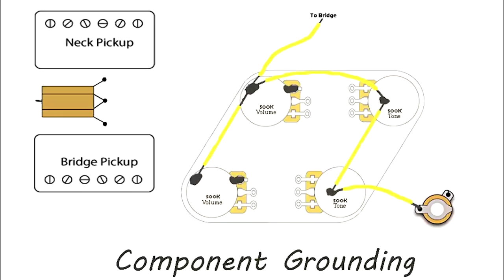【STEAM+樂器系列】Les Paul 電結他的製作，打醒十二分精神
卡洛期每週一STEM，若論製作電結他，比製作原聲結他簡易太多了，主要是組裝電子線路，木工技巧要求不高的，但製作Les Paul卻比製作Strat要求高了一點點，主要是膠合琴柄及為琴橋定位兩個部份，要了解的朋友請留心我和柏希合作的整個過程。